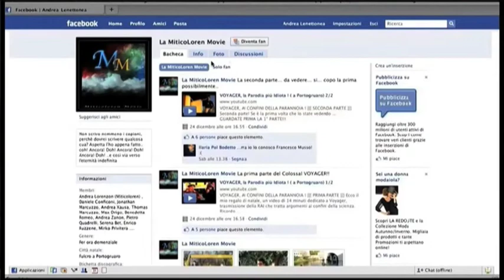Intervista a Matteo Manassero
l'intervista che Carpisa ha realizzato a Matteo Manassero durante lo shooting che vede il giovane golfista come Testimonial.